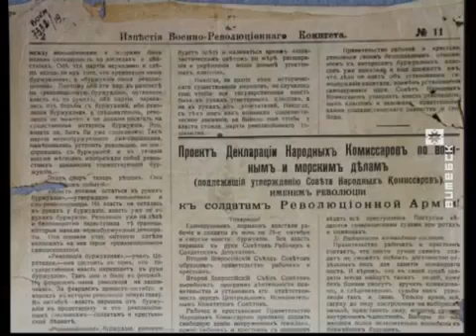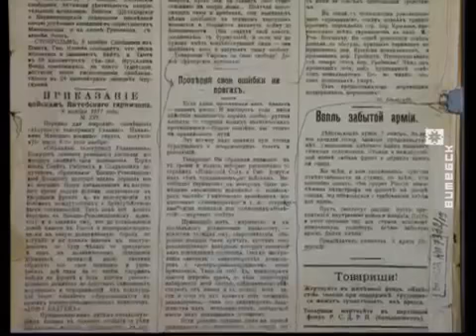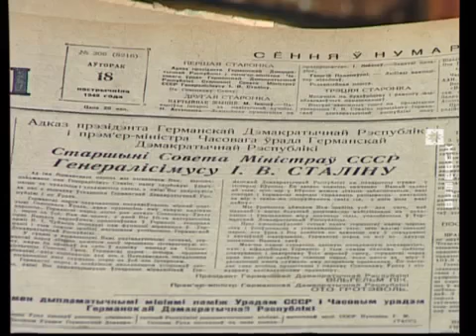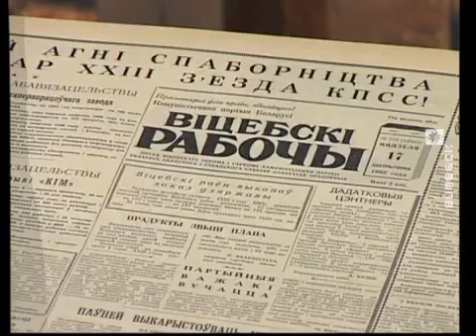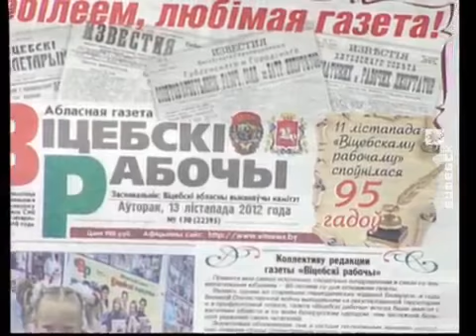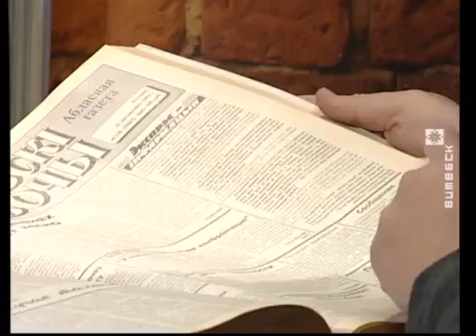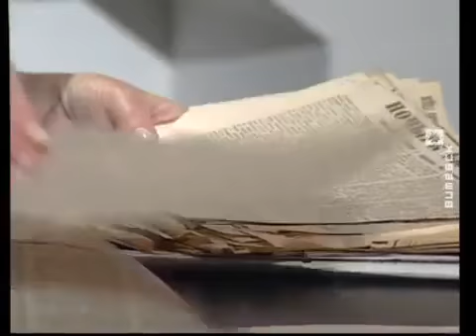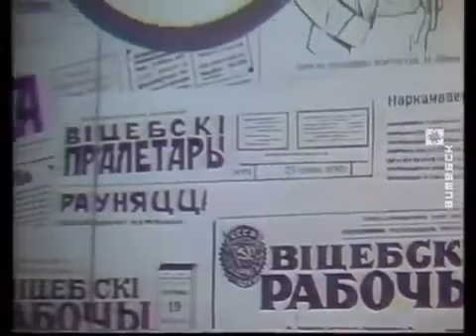100-летний юбилей областной газеты «Витебские вести»